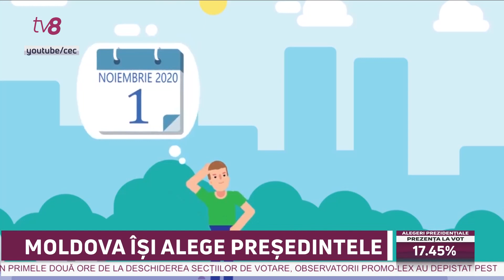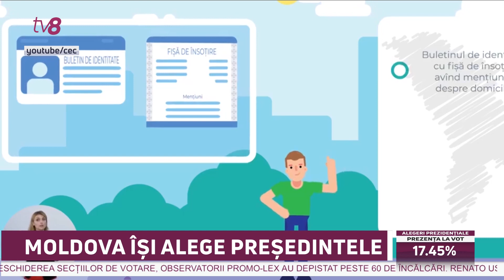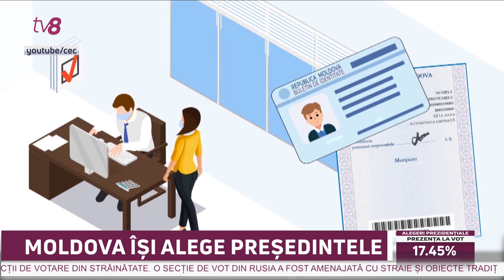Știri / 01.11.20 / Moldova își alege președintele; Îmbrânceli cu gaz lacrimogen la Varnița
Republica Moldova își alege astăzi președintele. Rând pe rând, candidații la prezidențiale, și-au exercitat dreptul la vot. Aceștia spun că au votat pentru independență, ordine în țară, scoaterea din izolare a Republicii Moldova, dar și pentru un președinte care să garanteze suveranitatea.

Observatorii Promo-Lex au raportat în primele două ore de la deschiderea secțiilor peste 60 de încălcări.

Tensiune la o secție de votare deschisă pentru alegătorii din stânga Nistrului, chiar de la prima oră de la deschidere. Un grup de localnici s-au luat la harță și chiar s-au îmbrâncit cu cei veniți din stânga Nistrului, iar un bărbat de la Varnița a fost stropit cu spray lacrimogen. La fața locului, au intervenit polițiștii. Bărbatul a fost reținut, identificat și, în prezent, este documentat de către oamenii legii. Cazul s-ar fi produs în apropierea secției de votare de la liceul din localitate. Precizăm că, la secțiile de votare, din Varnița s-au format cozi încă până la deschiderea secțiilor de votare.